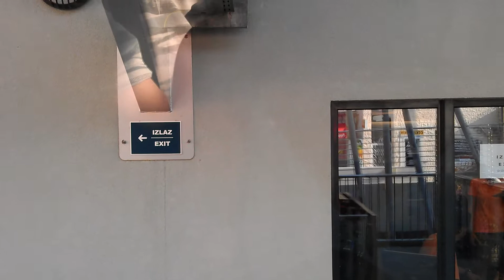Dubrovnik Cable Car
Dubrovnik (Ragusa) also known as "the pearl of the Adriatic".
Enjoyed the wonderful view of the old town: go up with us on the cable car of Dubrovnik